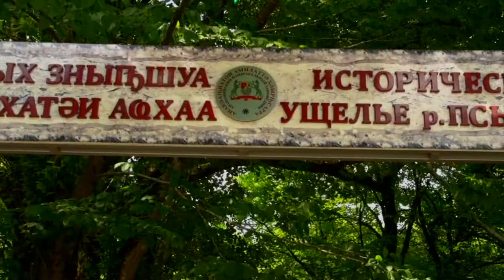Грот Симона Кананита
В ущелье Псырцхи находится одно из часто посещаемых паломниками и туристами мест Нового Афона. Это грот святого апостола Симона Кананита